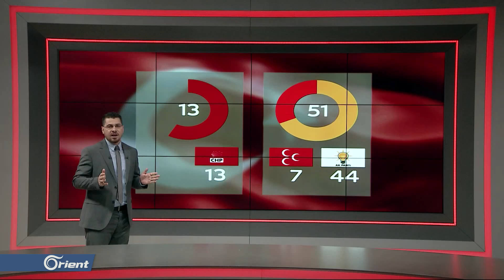الانتخابات المحلية التركية والمرشحين لأكبر الولايات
(( الانتخابات تجري يوم الأحد 31 آذار

تشكل الانتخابات التركية المحلية مؤشرا هاما لشعبية الأحزاب المختلفة في البلاد، حيث تخوض هذه الأحزاب الاستحقاق الانتخابي بذات التحالفات التي خاضت فيها الانتخابات الرئاسية والبرلمانية، فكيف ستكون معادلات التحالف ومن هم المرشحون لأبرز وأكبر الولايات التركية. تقرير: عمار عز ))